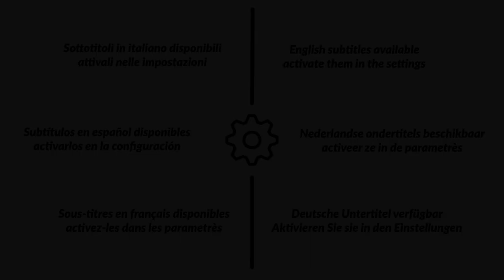1001 : acrylique vs enamel